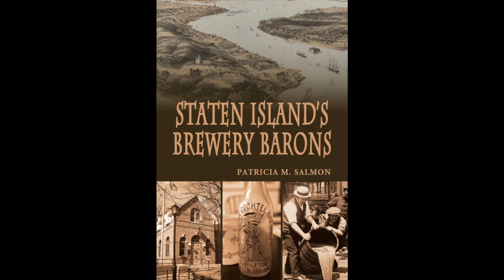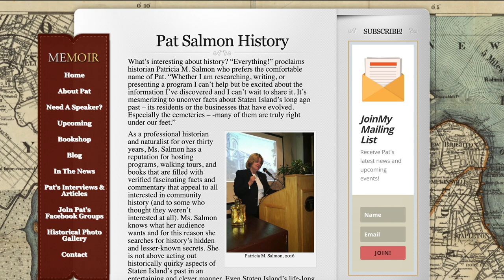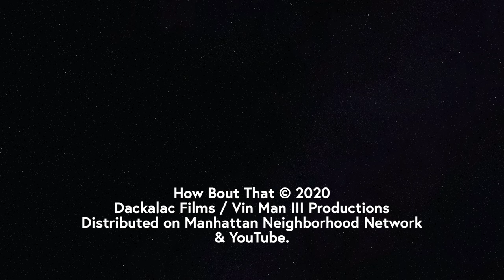HOW BOUT THAT - S1, EP2 - Pat Salmon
How Bout That - Episode #2 - Pat Salmon
Hosted by Vinnie Langdon III, broadcasted on the Manhattan Neighborhood Network in New York City.

Episode Guest: Patricia Salmon is a New York Historian and book author. On this episode, Vinnie Langdon III discusses with Patricia Salmon about her books she has written and published over the past few years, some of the early roots noted about Staten Island and information is shared regarding a Quarantine War that occurred in the 1800s. It's all on this episode of How Bout That.